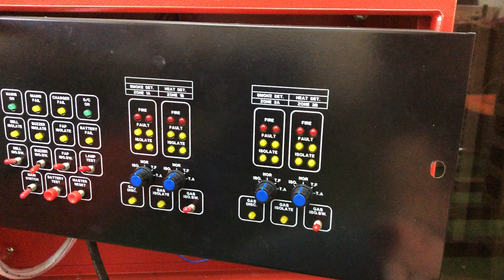Tip untuk fire and gas coventional panel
1. Setiap slot ada 1 module card.Boleh replace jika rosak.
2  Jika silap wiring fius akn blow. So tukar sahaja fius di kedai elektronik.
3. Hati-hati buat kerja di dlm panel kerana tempat yg sempit boleh menyebabkan module card td akn rosak